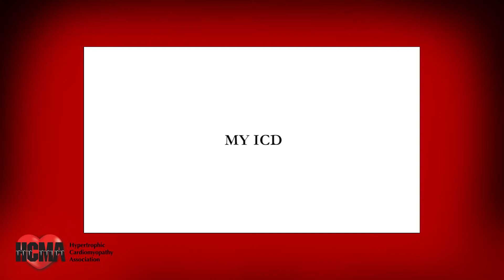MY ICD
An implantable cardioverter-defibrillator (ICD) is a small battery-powered device placed in your chest to monitor your heart rhythm and detect irregular heartbeats. An ICD can deliver electric shocks via one or more wires connected to your heart to fix an abnormal heart rhythm.